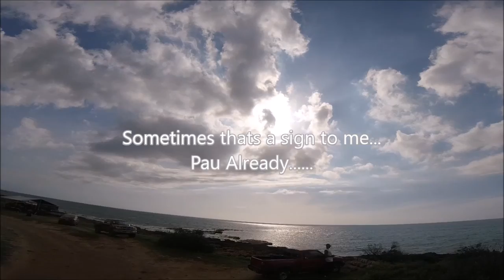FPV FloFunn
My 1st Attempt at flow. yeah you